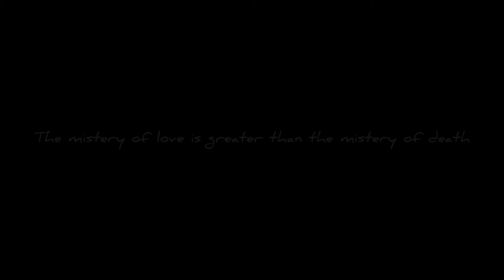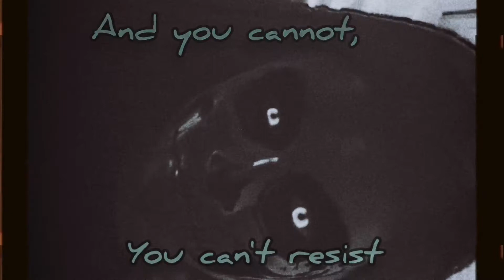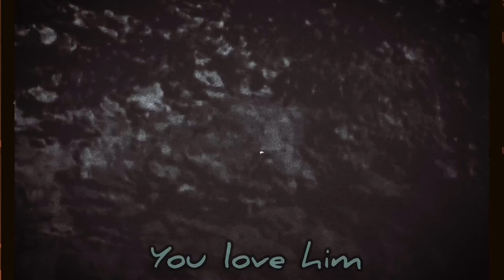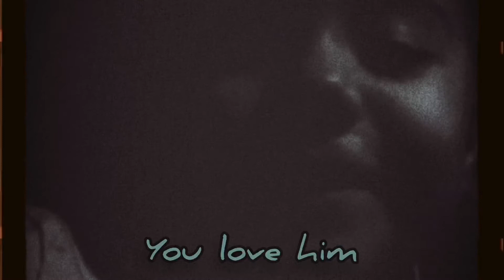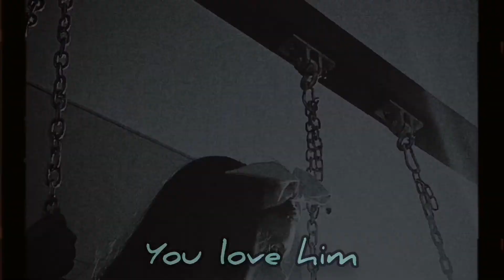Smashingpumpkins - Daphnedescends /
Hola amigos del canal de sara sonrisas. Dure varios días sin subir video, primero estaba preparando este video para san Valentín, pero por la escuela y el cumpleaños de mi hermana no pude hasta hoy.

Papá me cantaba mucho canciones de Smashing Pumpkins desde que era yo una bebé, y esto es algo que se nos ocurrió hacer, como una especie de tributo, por que nos gusta mucho

La canción es Daphne Descends de The Smashing Pumpkins del album Adore, espero que la disfruten.

No poseo los derechos sobre la música. La musica es propiedad de The Smashing pumpkins con licencia de UMG (en representacion de EMI)

Instagram como:  sarasonrisasoficial

smashingpumpkins Adore rock Billycorgan Dafne Daphnes Goth Halloween Black Ava Smashingpumpins Smashingpumpkins Thesmashingpumpkins